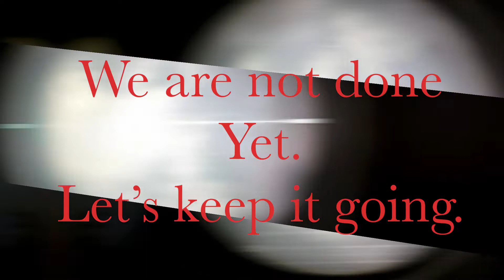FX Impact M3 sniper vs Gamo Swarm. Most kill shots in a day. Invasive Iguana removals￼. FLORIDA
We offer guides, hunts and removal of Invasive species.

They have amazing Air rifle￼s ￼